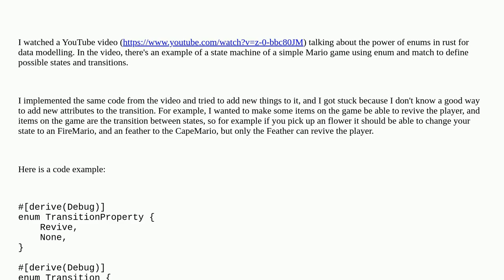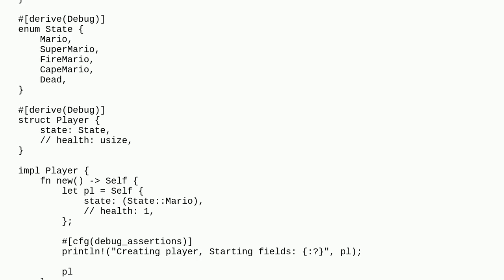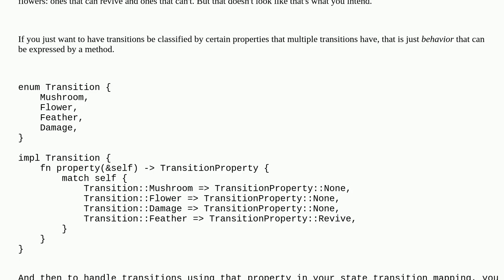Codereview: Better way to add attributes to an enum in Rust for code scalability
Better way to add attributes to an enum in Rust for code scalability

A special thanks goes out to the community

  rust enum